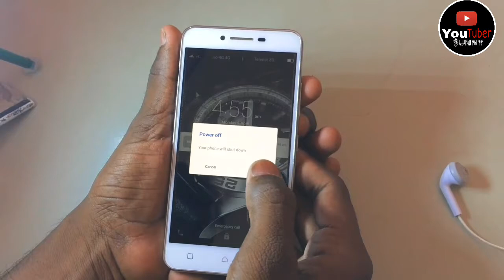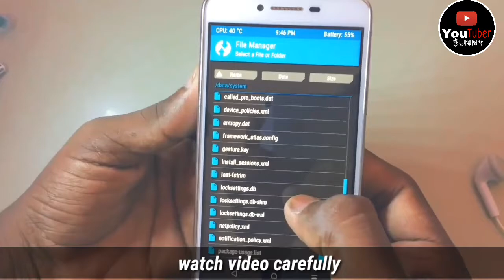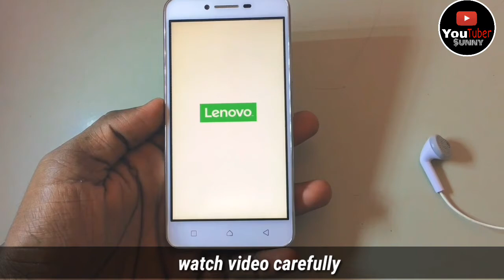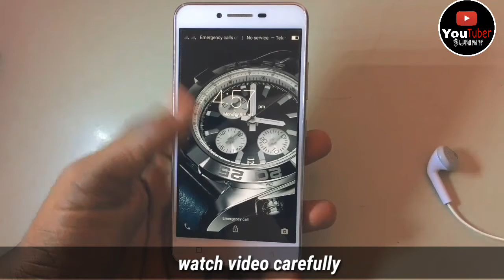How to remove your pattern/password lock in 2 minute | without loss any data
Hello
Friends aaj me aap logo ko bataunga ki aap kaise apne mobile
Ka pattern ya password lock ko remove kar sakte ho.
Jo trick me aap ko btaunga usse aap ka 1mb ka bhi data lose nahi hoga.

Agar aap ko Twrp recovery install karne ki video chahiye to is video ke niche comment kijye me bana dunga
🔥Note: - Is video ko dhyan se dekhna q ki agar aap kisi or file ko delete karte ho to uska jimmedar me nahi hu.

Game play: -  CS Go surf
Game play credit: - No copyright game play ________________________________________________________________
 🔥 my phone : - Lenovo vibe k5
 🔥 my mic : - Samsung earphone

NOTE:- some pictures,music& graphics are shown in this video may be copyrighted to respected owner